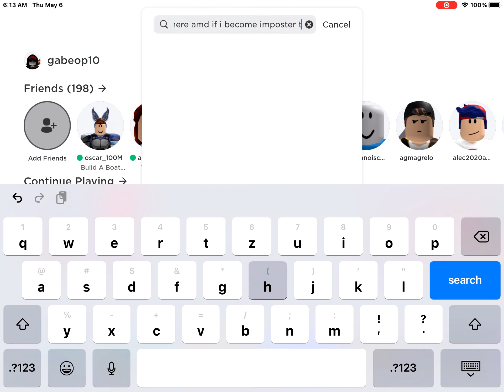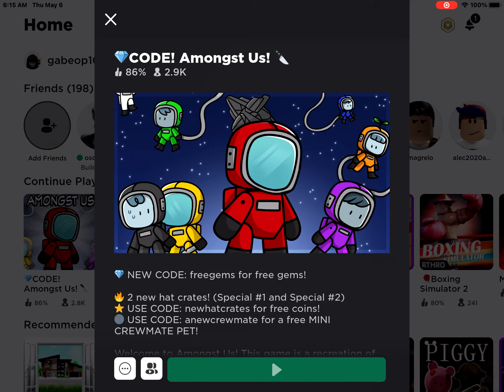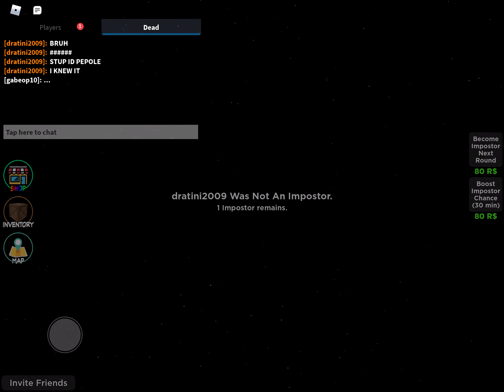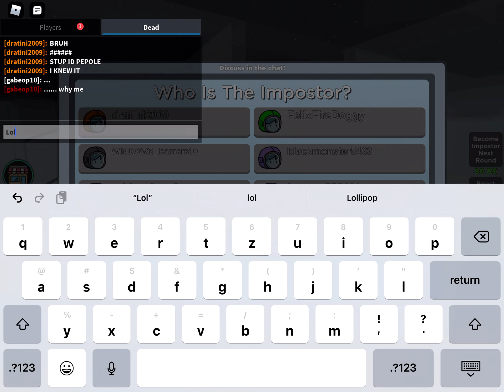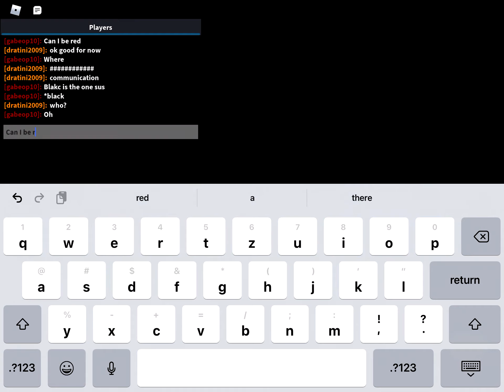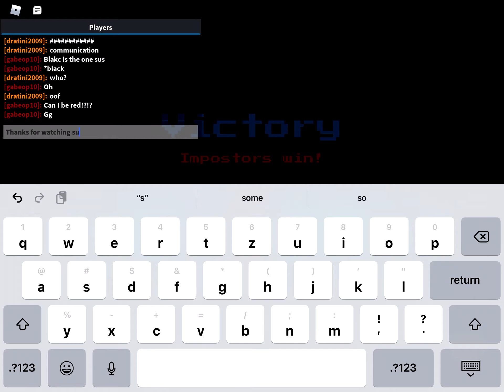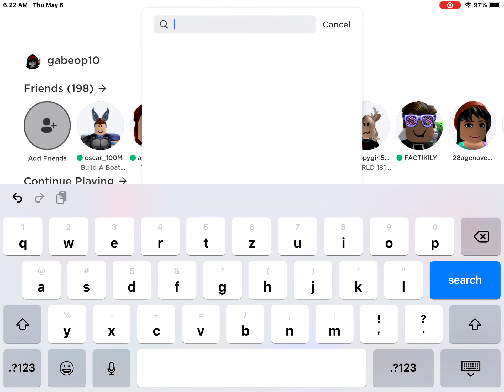If I become imposter in amongst us the video ends